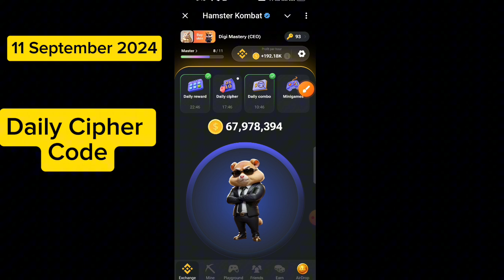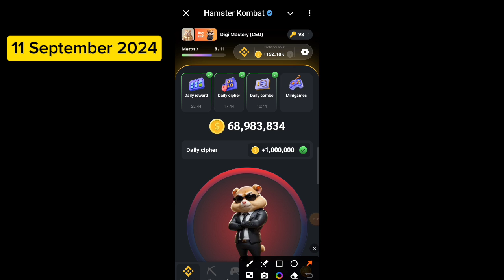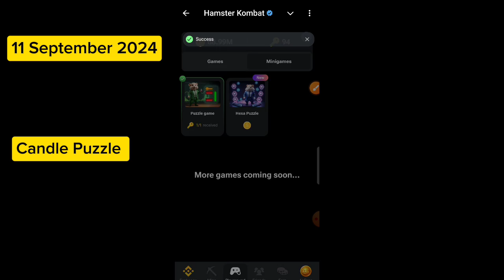Hamster Kombat Daily Cipher Code 11 September 2024 | Hamster Kombat Morse code | Free 1M Coins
11th SEP 2024 hamsterkombat​ ciphercode​ ciphercodes​

Hi Friends, Daily Cipher 11 September

Hamster Kombat Daily Cipher Code 11 September 2024 | Hamster Kombat Morse Code 11 September | Free 1M Coins
Hamster Kombat Daily Combo 11 September | 3 Cards Today | Hamster Kombat Daily Cipher Code Today 11th September
Hamster Kombat Daily Cipher Code 11 September 2024 | Hamster Kombat New Morse Code | Free 1M Coins

11 September Hamster Kombat Daily Cipher Codes | Daily Cipher Hamster Kombat Today

11 September DAILY CIPHER CODE HAMSTER KOMBAT | 1 MILLION COINS | HAMSTERKOMBAT WITHDRAW

11 September Hamster Cipher Daily Code Today | hamster Kombat cipher code 11 September 2024

11 September Ka Cipher Code Kya Hai | Daily Cipher Kombat Code Today | Free 1 Million Coin

11 September Hamster Kombat Daily Cipher Code | Daily Cipher Code | 11 September Daily Cipher Code

11 September Hamster Kombat Daily Cipher Code | Hamster Kombat Daily Cipher Code

11 September cipher code
morse code
11 September daily cipher
cipher code today
código morse hamster kombat
daily chipper
hamster 1 million
hamster 5 1 million daily
hamster kombat daily combo 11th September
hamster kombat
11 September daily combo
aaj ka code
daily cipher hamster kombat 11 September
hamster code